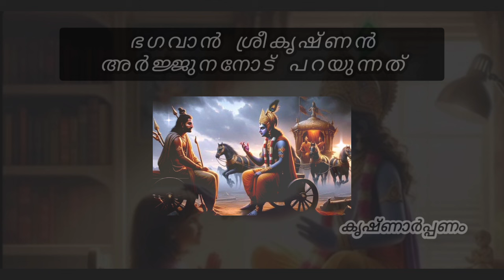ഇതിൽഒന്നുംദുഃഖിക്കേണ്ട കാര്യമില്ലഇതെല്ലാം ജീവിതത്തിൽസംഭവിക്കേണ്ട കാര്യമാണ് Thesethingshappen inlife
ഇതിൽ ഒന്നും ദുഃഖിക്കേണ്ട കാര്യമില്ല! ഇതെല്ലാം  ജീവിതത്തിൽ സംഭവിക്കേണ്ട കാര്യമാണ്

പുരാണ കഥകൾ, ഭക്ത കഥകൾ, ഐതീഹ്യ കഥകൾ, , കേരളത്തിലേയും ,മറ്റു 'സംസ്ഥാനങ്ങളിലേയും  ക്ഷേത്രങ്ങളേയും കുറിച്ചുള്ള അറിവുകൾ പങ്കുവെക്കുന്ന മലയാളത്തില yotube ചാനൽ